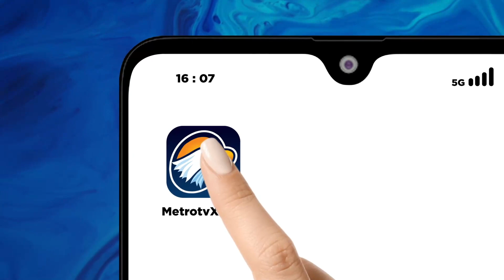Gunung Marapi Sudah 6 Kali Erupsi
MetroTV, Gunung Marapi di kabupaten agam dan kabupaten tanah datar sumatera barat pada hari ini telah mengalami setidaknya 6 kali erupsi.